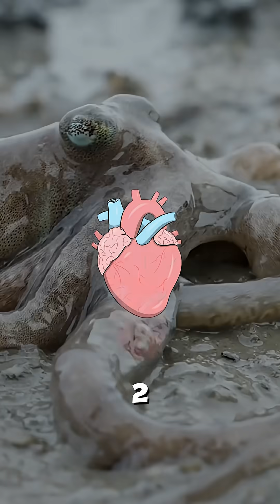This Animal Have 3 Hearts?! And Their Blood Is BLUE 😳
You’ve seen octopuses before…
But did you know they have three hearts and blue blood?
And here’s the wild part — one of their hearts actually stops beating when they swim.
Why? Because swimming stresses them out!

This is one of the weirdest and most fascinating creatures in the ocean.
Stick around — the ending will blow your mind 💥
Like & follow for more bizarre animal facts!

credit : @green_.way on tiktok